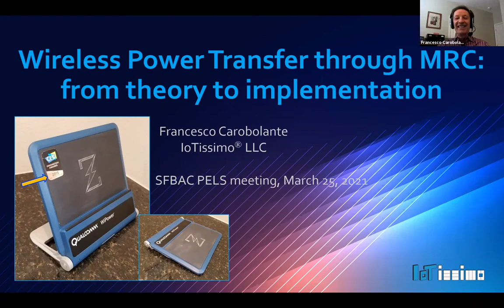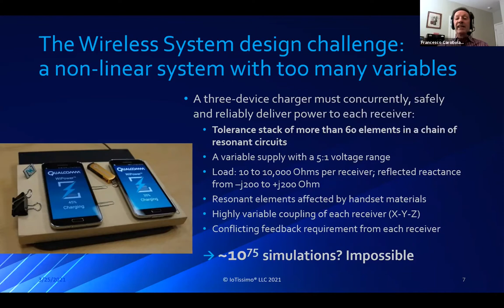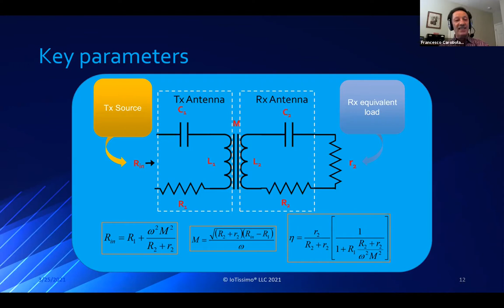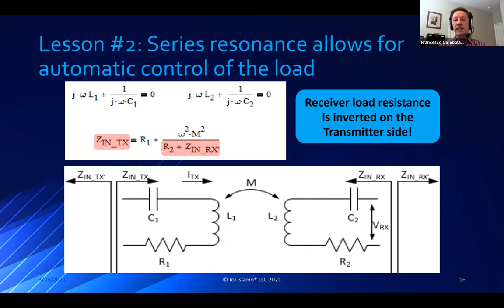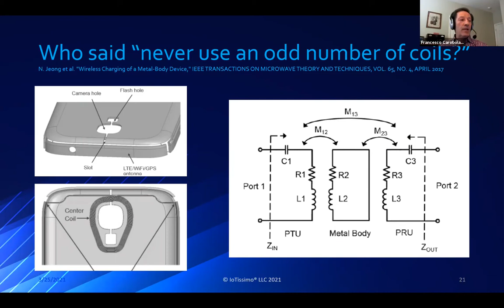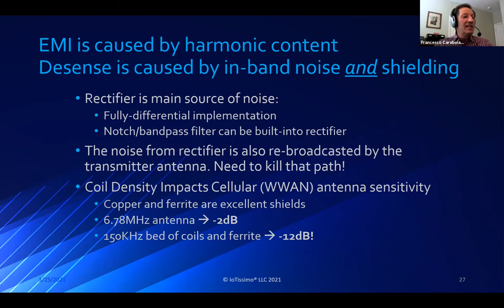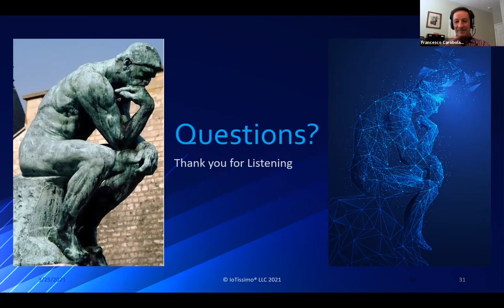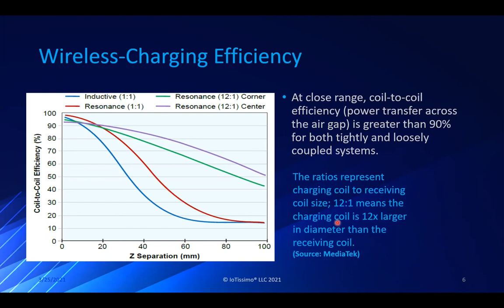Wireless Power Transfer through MRC: from theory to implementation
Speaker: Francesco Carobolante, Principal of IoTissimo
Hosted by the San Francisco Bay Area PELS Chapter
and the Santa Clara Valley Chapter, IEEE Communications Society

Abstract:
Magnetic Resonance Coupling (MRC) has been touted as the best solution for "cutting the cord," i.e. obtaining Wireless Power Transfer (WPT) efficiently within a wide physical area.

What are the fundamental constraints (physical, regulatory, etc.), which need to be considered when developing a commercial product? What are the solutions that have been proven to deliver viable applications from a manufacturability and cost standpoint? This presentation will provide an overview of the challenges and trade-offs, from frequency selection to transmitter design, including how to address EMI and interference and how to implement a system that can efficiently charge multiple diverse devices across three decades of power level requirements - from wearables to notebooks.

About the Speaker:
Francesco Carobolante is a Sr. Member of the IEEE, Member of the Steering and Technical Committees for several IEEE PELS and PSMA initiatives (including PwrSoC, PwrPack and EnerHarv), Co-chair of the IEEE 5G Roadmap Energy Efficiency Working Group, and is the Principal of IoTissimo, where he helps global organizations and young companies develop technology and business strategies to compete in today's fast-changing high-tech world.

His 10-years' experience as Vice President Engineering at Qualcomm, combined with many years in senior leadership roles for major semiconductor firms and start-ups, enabled him to develop leading edge products for Mobile, Computing, Audio and Communication. Creator of many industry "firsts" and recipient of Best of Innovation Award Honoree at 2015 Consumer Electronic Show for Wireless Power Transfer (WiPower-A4WP), Francesco is a renowned innovator with extensive track record in establishing strategic technology partnerships across multiple industry sectors.

He authored over 90 US patents, and has been invited keynote speaker and expert panelist at several premier international conferences. He also serves on the Board of technology startups and volunteers his time by providing mentoring to technology incubators and universities. He received Master of Science in Electrical Engineering (MSEE) degrees from both University of Padova, Italy and UCLA, California.